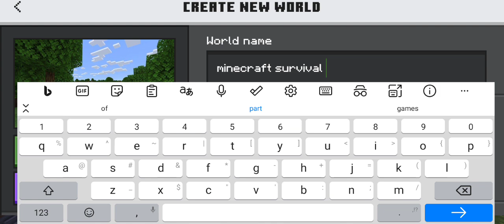Minecraft survival season 4 part 1|Collecting resources